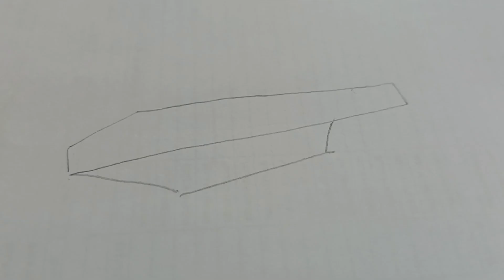วาดรูปปลาเทโพแบบสวยๆ